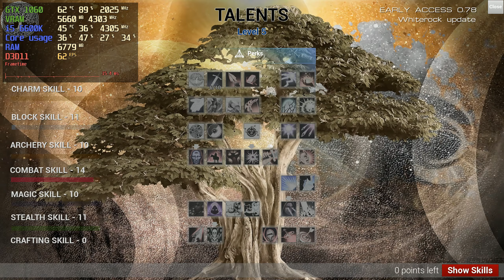Wytchsun: Elleros Origins - GTX 1060 | i5 6600K | Detailed Benchmark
Wytchsun: Elleros Origins - GTX 1060 6gb | Intel Core i5 6600k | performance test | Fps test
Early access build.

Graphics presets:
0:00 High
7:56 Ultra

PC specs:
CPU: Intel® Core™ i5 6600K 4.3 GHz (oc)
Mem: 16GB DDR4 2400 MHz (dual channel)
GPU: NVIDIA GeForce 1060 6GB Asus Strix
Nvidia driver on video: 430.86
Windows 10 1903
SSD